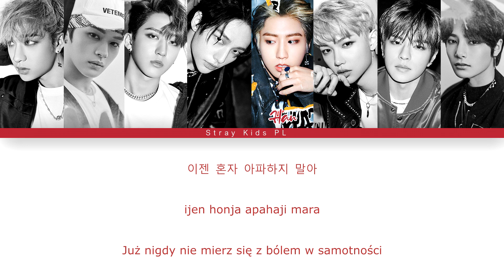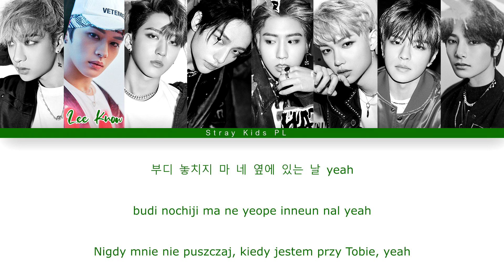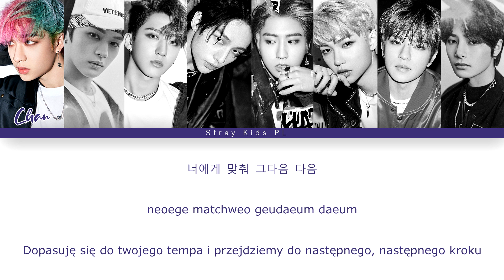[PL] Stray Kids - "Pacemaker" - polskie napisy, polish subs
Przypominamy o tym, że w języku koreańskim zwroty w drugiej osobie są neutralne płciowo.